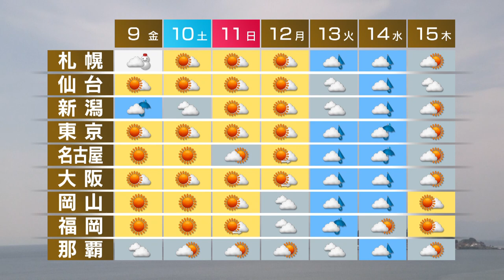４月８日の天気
西日本と東日本は晴れますが、急な雨や雷雨の所があるでしょう。
北日本は変わりやすい天気で、所々で雪や雨が降りそうです。
気温は関東から西は20度前後で暖かいですが、北日本では寒の戻りとなるでしょう。
あすも札幌と新潟は雪や雨が降りますが、そのほかは晴れるでしょう。
土曜日と日曜日は全国的に晴れて、6週間ぶりに雨が降らない週末になりそうです。